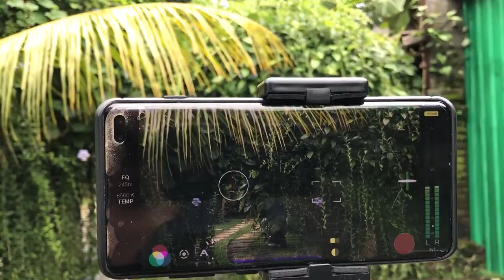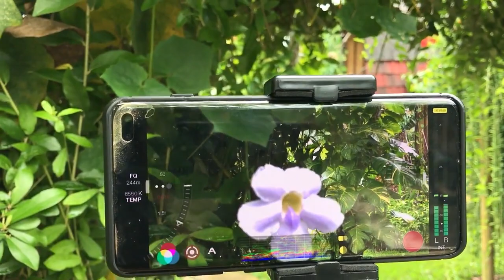TERBARU dari bali MAU KAMERAhape terasa mirorless-DSLR?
bali MAU KAMERA hape terasa mirorless-DSLR BEGINI CARANYA..PAKAI APLIKASI FILMIC PRO PASTI AKAN MERASAKAN KAMERA HAPE BAKAL MENJADI SEPERTI KAMERA MIRRORLESSATAU/DSLRKELIHATAN HASILNYA SEPERTI KAMERA PROFESIONALSELAMAT MENCOBA!